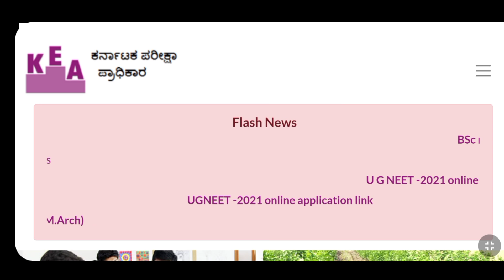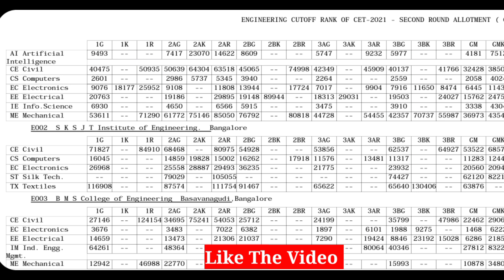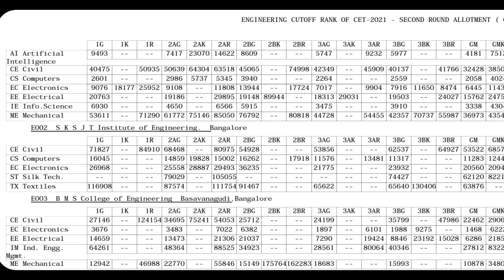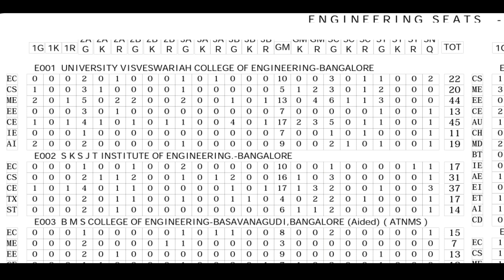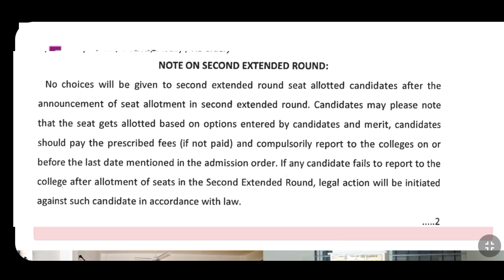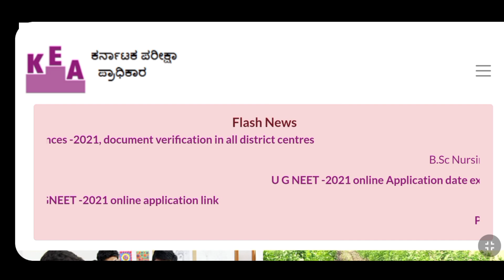KCET SECOND EXTENDED ROUND Cutoffs..? ಏನಾಗಬಹುದು🤔|KEA NEET 2021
KEA UPDATE |KCET 2ND ROUND | KEA KARNATAKA NEET 2021 COUNSELING  |KCET 2021 1ST ROUND |KCET 2021

KCET & NEET MEMBERSHIP ENTRY  CLOSED NOW 🔒

kea Neet Ug counseling
kea Neet 2021 Ug counseling